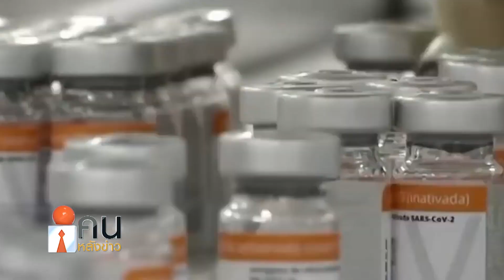อุรุกวัยเตรียมฉีดวัคซีนเข็มกระตุ้น ให้ประชาชนในเดือนสิงหาคมนี้